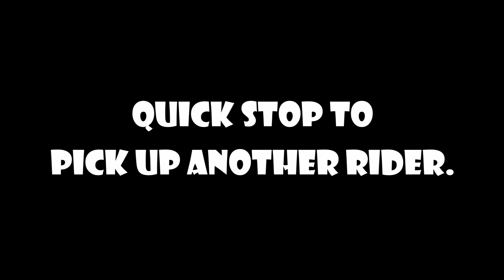MotoVlog - LOVELAND PASS & THEN SOME. SCRC Chapter 491 Fall Ride!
This was a hell of a day-ride.  Unfortunately I had camera issues but we did end up riding a couple other passes in addition to Loveland Pass.  It was a gorgeous day for a cruise with my Southern Cruisers Riding Club Chapter 491 fam!  Lots of sunshine but we did have to layer up and back down throughout the day with some pretty drastic temp changes.  Thanks for checking out the video!